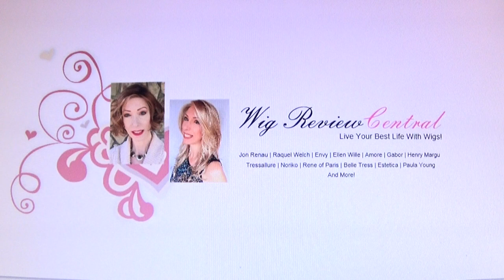HAVE YOU EXPERIENCED HAIR ENVY? HERE'S HOW TO COPE WITH WIG SHAMING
Kim has alopecia. She started wearing wigs two months ago. Every time she is in public with her "good friend," the friend announces to everyone that Kim is wearing a wig. Kim asked why her friend continues to do this, and how she can make her stop. I give my theories why, along with (I hope) helpful advice.

Have you experienced hair envy or wig shaming? We'd love to hear your thoughts and advice.

Enjoy big discounts on wigs by shopping Wig Review Central open box styles and wigs from my personal collection

I look forward to chatting with you about wigs, toppers, hairpieces and more in the comment section under each video. Thank you for taking the time to watch my videos. XOXO

Click the links below to learn about Alopecia Areata and other forms of hair loss: